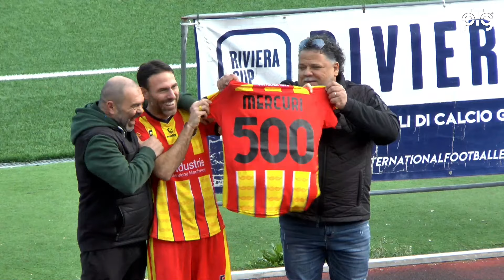CATTOLICA 1923 vs CIVITELLA 4-1 | Il dopogara di Michele Mercuri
Cinquecento e DUE partite ed una maglietta speciale per l'occasione.
Michele Mercuri ci racconta le sue emozioni all'interno del Cattolica, dopo una bellissima vittoria al Calbi.